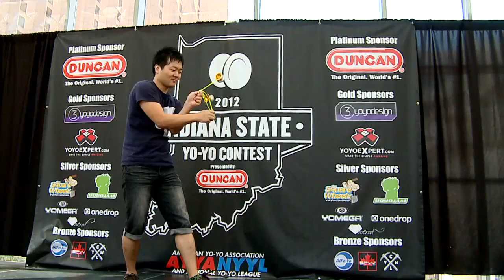Indiana State Yo-Yo Contest 2012 - 3A 1st Yu Tsumura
Yu Tsumura 1st Place in the 3A division at the 2012 Indiana State Yo-Yo Contest presented by Duncan Yo-Yos.  The ISYYC was held at the Indianapolis Artsgarden on June 9, 2012.

Cameraman: Ben Turnbill

Duncan Toys

Yo-Yo Expert
C3 YoYo Design

YoYo Jam
Square Wheels Yo-Yo Company
One Drop
Yomega
Werrd

Dif-E-Yo
SPYY
CLYW

Contest Organizer & MC
Takeshi Kamisato

Contest Judges
Jack Ringca
Hank Freeman
Chris Neff
Blake Freeman

Contest DJ
Drew Tetz

Contest Volunteers
Jessie Allen
Mark Allen
Arthur DeBaets
Daddy Debaets